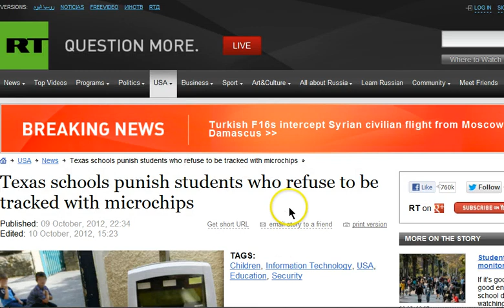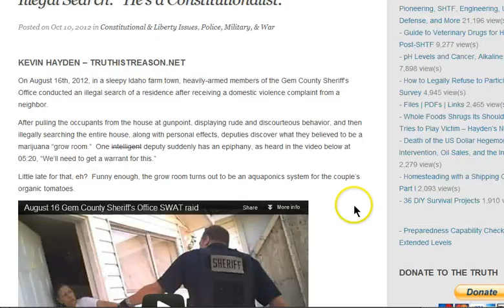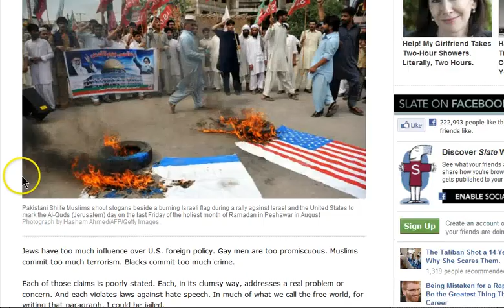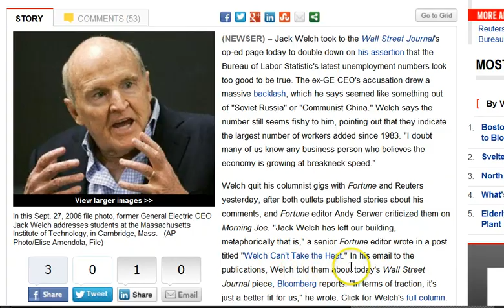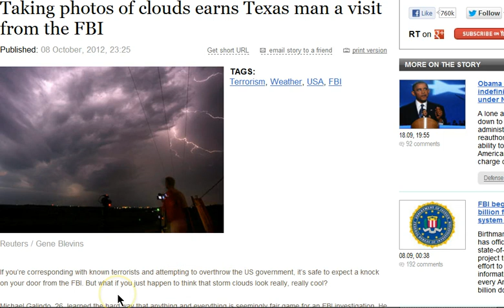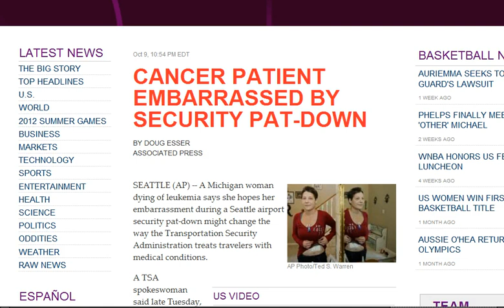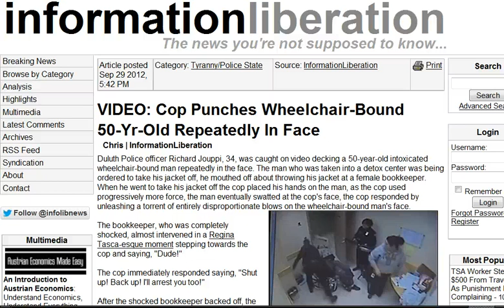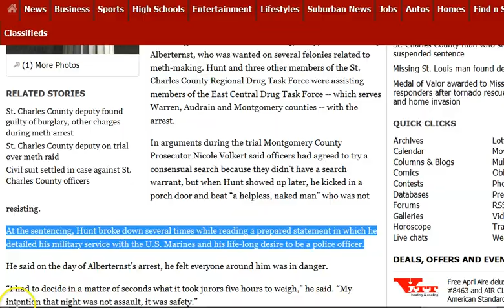GGN: Cops Tase Man Having Seizure, EPA Recruits Kids as Eco-Snoops, Teen Jailed Over FB Joke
HEADLINES WITH LINKS:

Heavily Armed Police Raid Organic Farm, Conduct Illegal Search: "He's a Constitutionalist."

Selling your own books, electronics and even furniture will soon be illegal if the Supreme Court says so

N.J. high school teacher who made anti-gay comments on web resigns

Taking photos of clouds earns Texas man a visit from the FBI

The US Government Today Has More Data On The Average American Than The Stasi Did On East Germans

Philadelphia police probe video that purports to show brutality

Cop Disregards Warrant..Breaks Down Door and Beat a Helpless Naked Man

Cops Bill Mom for Dent in Car That Killed Her Son

EPA recruiting schoolchildren as spies to run 'energy patrols'